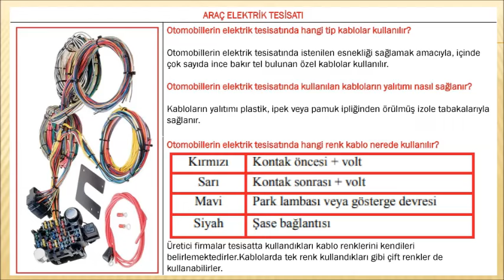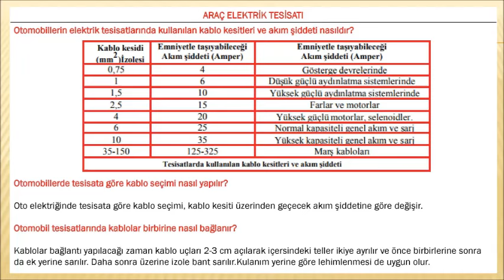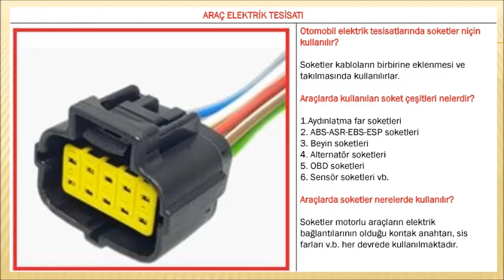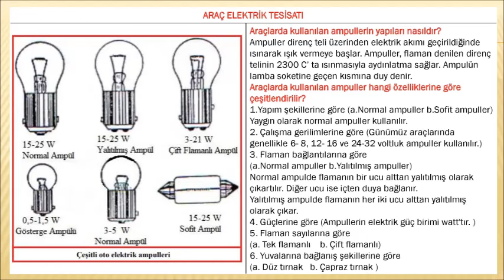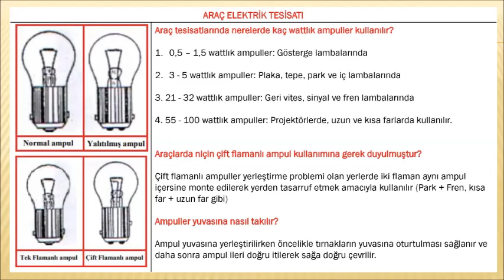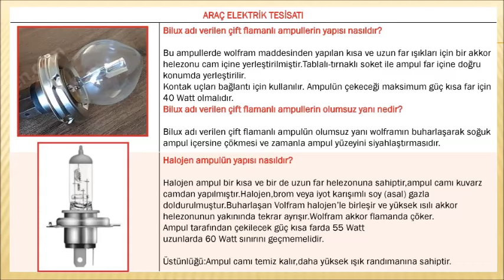ARAÇ ELEKTRİK TESİSATI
Otomobillerin elektrik tesisatında hangi tip kablolar kullanılır?
Otomobillerin elektrik tesisatında kullanılan kabloların yalıtımı nasıl sağlanır?
Otomobillerin elektrik tesisatında hangi renk kablo nerede kullanılır?
Otomobillerin elektrik tesisatlarında kullanılan kablo kesitleri ve akım şiddeti nasıldır?
Otomobillerde tesisata göre kablo seçimi nasıl yapılır?
Otomobil tesisatlarında kablolar birbirine nasıl bağlanır?
Otomobil elektrik tesisatlarında soketler niçin kullanılır?
Araçlarda kullanılan soket çeşitleri nelerdir?
Araçlarda soketler nerelerde kullanılır?
Araçlarda kullanılan ampullerin yapıları nasıldır?
Araçlarda kullanılan ampuller hangi özelliklerine göre çeşitlendirilir?
Araç tesisatlarında nerelerde kaç wattlık ampuller kullanılır?
Araçlarda niçin çift flamanlı ampul kullanımına gerek duyulmuştur?
Ampuller yuvasına nasıl takılır?
Bilux adı verilen çift flamanlı ampullerin yapısı nasıldır?
Bilux adı verilen çift flamanlı ampullerin olumsuz yanı nedir?
Halojen ampulün yapısı nasıldır?